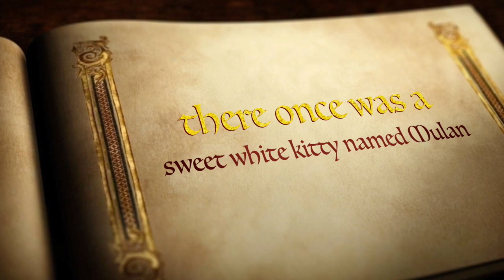Trailer for Mulan's Big Adventure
When little white kitty, Mulan, escapes under a fence, she begins her exciting adventure, but soon discovers the she is lost and misses her family. Will she make it home?

Follow the adventures of these two adorable Siamese shelter kitties as they explore their new home and world in NINA'S CAT TALES @